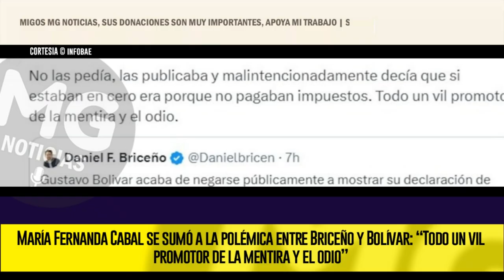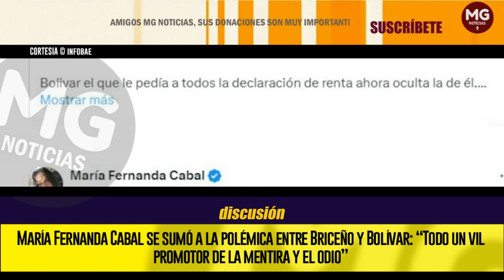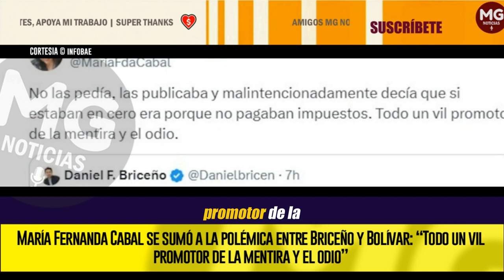VIL PROMOTOR DE LA MENTIRA Y EL ODIO 🔴 CABAL REACCIONA A POLÉMICA ENTRE BOLIVAR Y BRICEÑO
María Fernanda Cabal se sumó a la polémica entre Briceño y Bolívar: “Todo un vil promotor de la mentira y el odio”
En medio de las acusaciones del concejal sobre una supuesta evasión de impuestos por parte del director de Prosperidad Social, la senadora recordó cuando el alto funcionario promovía las declaraciones de rentas públicas
INFOBAE